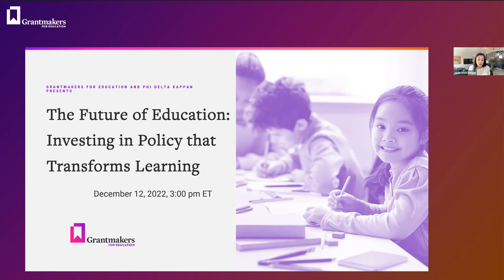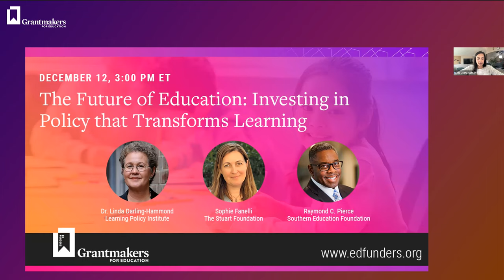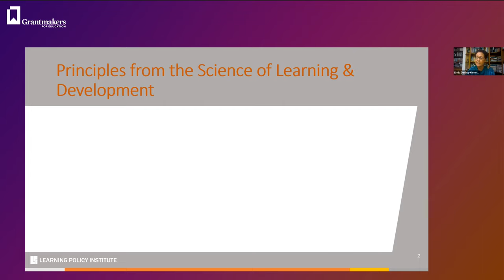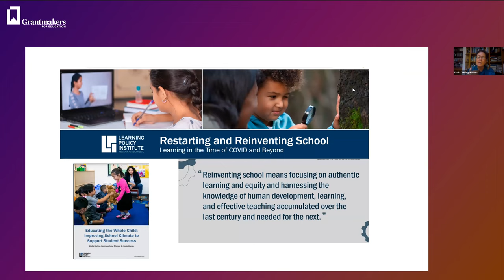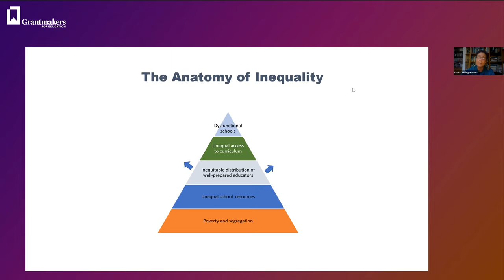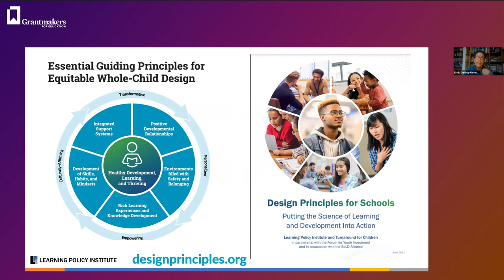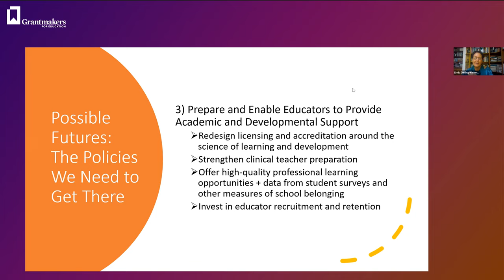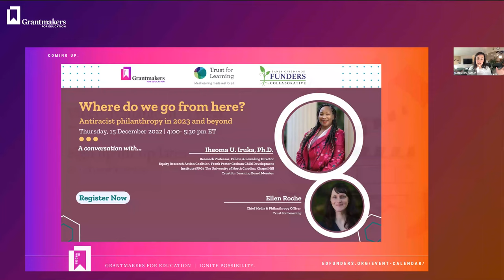The Future of Education: Investing in Policy that Transforms Learning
The Spencer Foundation has teamed up with Phi Delta Kappan to publish a series of thought pieces about the kinds of schools and learning opportunities it may be possible to create in the coming decades. Grantmakers for Education is organizing a series of conversations for our members around the themes being explored and implications for grantmaking. Join funders, researchers, educators, students and advocates in exploring what may be possible and how it could shape your work.

Our last session in the series features Dr. Linda Darling-Hammond of the Learning Policy Institute, Sophie Fanelli of the Stuart Foundation, and Raymond Pierce of the Southern Education Foundation. We focus on policy changes we need for a transformed system of education that centers human development. We also dive into a more expansive view of equity than what has been covered in past reform efforts.

The article related to this session is: Possible futures: The policy changes we need to get there by Linda Darling-Hammond.